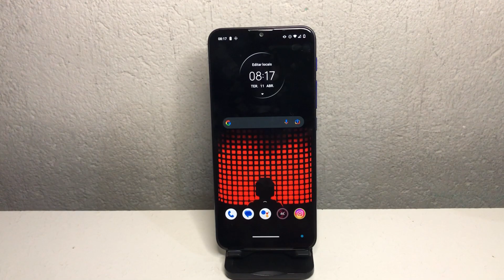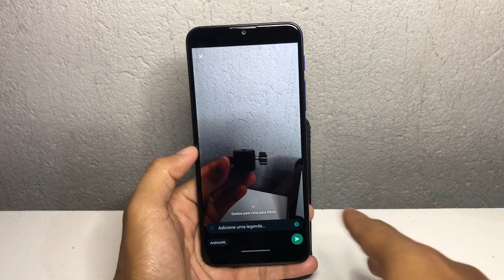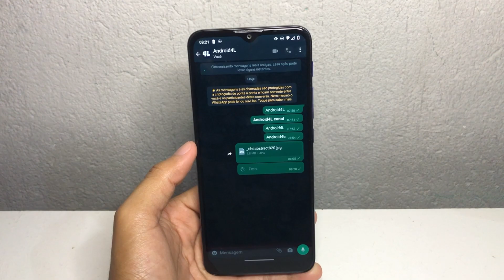Como evitar que suas mídias sejam capturadas: É possível bloquear prints no WhatsApp?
Neste vídeo, você vai aprender sobre a possibilidade de bloquear prints de mídias no WhatsApp e como pode proteger sua privacidade nas conversas. Descubra como essa funcionalidade pode ser útil e as formas de implementá-la.

✩ Redmi Note 9 64G / 128GB
✩ Redmi Note 9S 64G / 128GB
✩ Poco X3